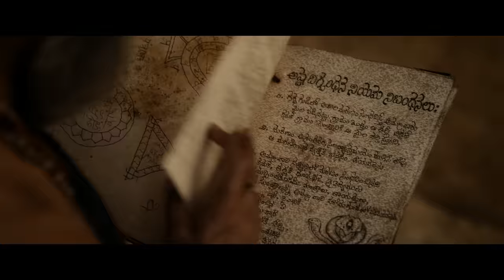Virupaksha Teaser - Hindi | In Cinemas 5th May | Sai Dharam Tej | Samyuktha | Sukumar B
Virupaksha Teaser - Hindi on Goldmines Telefilms. Virupaksha is a Mystical Thriller movie Starring Sai Dharam Tej, Samyuktha Menon. Music Composed by B.Ajaneesh Loknath. Directed by Karthik Dandu. Produced by BVSN Prasad under the Banners of Sri Venkateshwara Cine Chitra and Sukumar Writings.

Virupaksha In Theatres from April 21st 2023

Movie Details:

Cast : Sai Dharam Tej, Samyuktha Menon
Producer : BVSN Prasad
Banners : Sri Venkateswara Cine Chitra & Sukumar Writings
Screenplay : Sukumar
Director : Karthik Dandu
Cinematographer : Shamdat Sainudeen
Music Director : B.Ajaneesh Loknath
Editor : Navin Nooli
Production Designer : Sri Nagendra Tangala
Creative Producer : Satish BKR
Executive Producer : Ashok Bandreddi
VTX : DTM Lavan Kusan
Sound Design : Sync Cinema
Publicity Designs : Ananth Kancherla
Colorist : Vivek Anand
PRO : Vamsi Kaka
Marketing : Housefull Digital, Walls and Trends and Whacked out Media